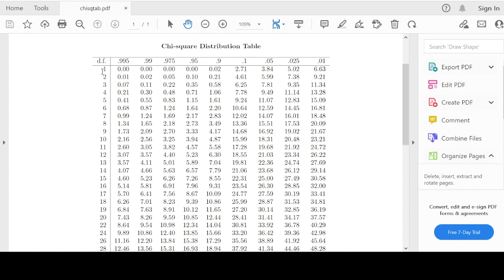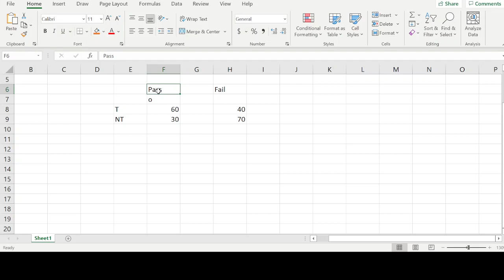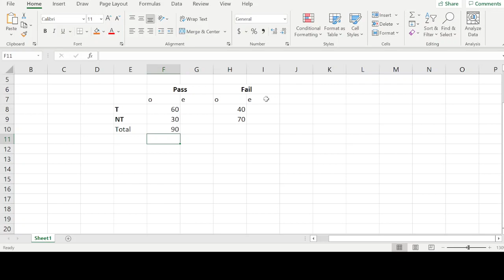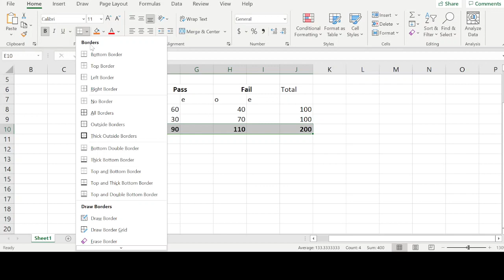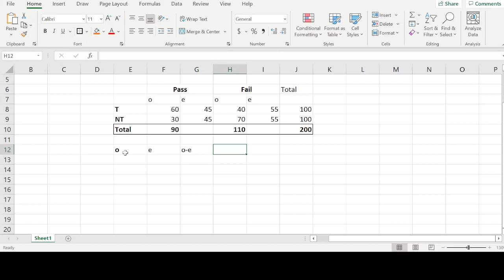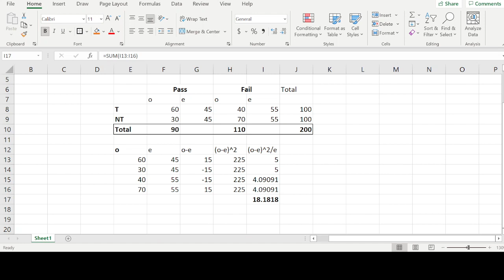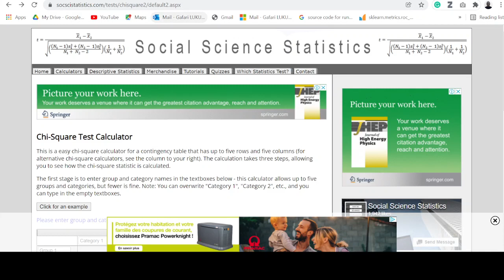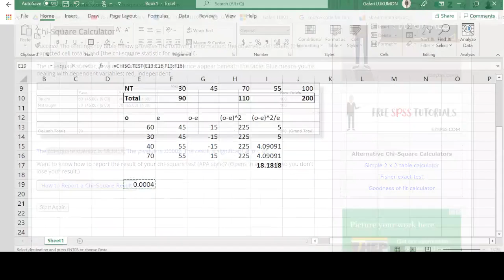Chi square explained in Yoruba using hand, excel and calculator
In this video, I explained (in Yoruba) how to calculate chi-square using hand, excel, and calculator. In the first part of the video, I reviewed different test statistics used for statistical analyses and when to use each. The video is concluded with a step by step guides to calculating chi-square using hand, excel, and calculator.